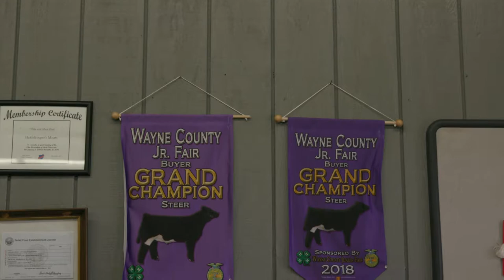2019 WCF Livestock Auction - Rick Heffelfinger's Perspective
Heffelfinger Meats, located in Jeromesville, has been a strong supporter of the Wayne County Junior Fair for many years. Their support is greatly appreciated and we would love to have your support too! Join us at the Livestock Auctions on Wednesday @ 11am in the Coliseum for the Dairy Products Auction and at 1 pm in the Events Center for the Sheep, Goats, Poultry and Rabbis. On Thursday @ 8:30 am for the Swine and Beef auction.